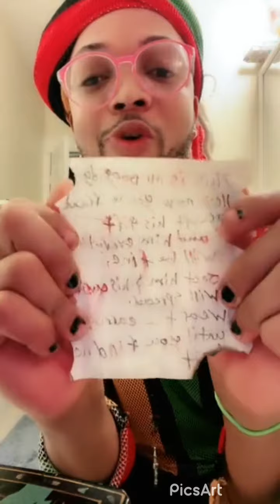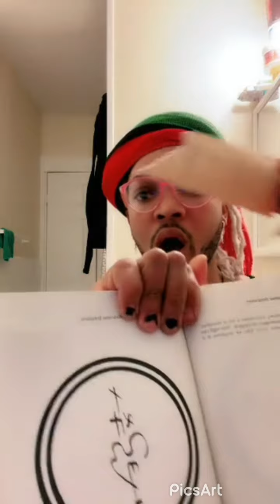I bought a cursed box